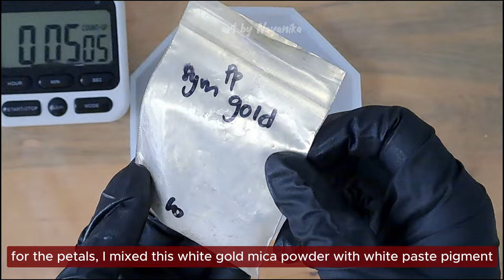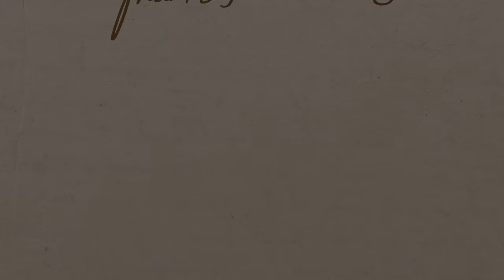Sparkling Pomegranate 3D RESIN BLOOM Tutorial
Hello everyone :)

The materials I use :
-. Epoxy resin
-. Mica Powder
-. Alcohol ink